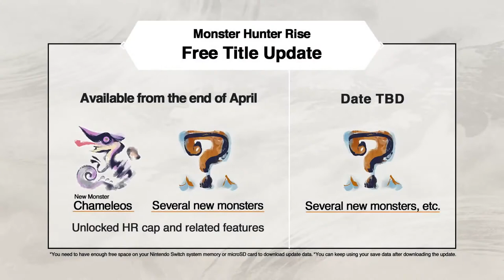Monster Hunter Rise - Official Trailer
Assista ao trailer da primeira atualização gratuita do título que chega em abril para dar uma olhada na revelação do monstro. Domine todas as novas habilidades de armas e salve a vila do Rampage iminente.

Enfrente Magnamalo quando a demo Monster Hunter Rise for atualizada em 11 de março de 2021.

Monster Hunter Rise é lançado em 26 de março de 2021 para o Nintendo Switch.